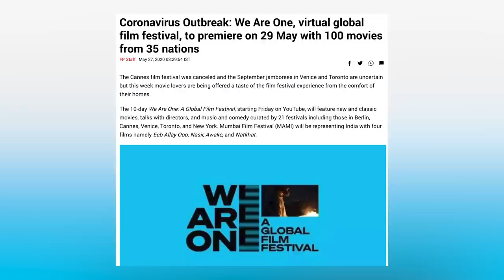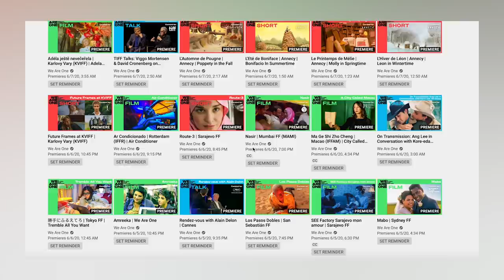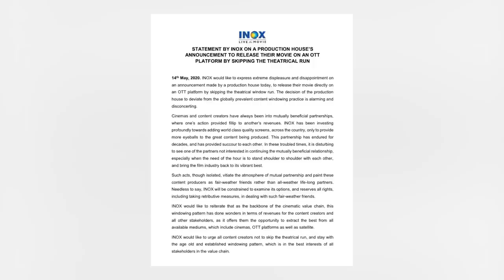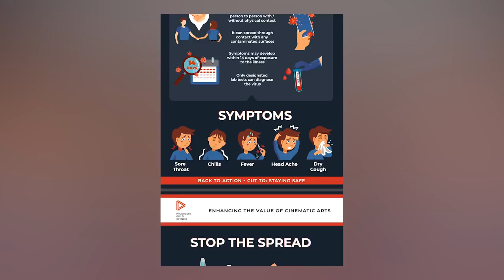MAMI Board Of Trustees Laud The Indian Films At We Are One | Anupama Chopra | Film Companion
We Are One: A Global Film Festival is a 10-day festival from 29th May to 7th June 2020. The programming consists of over 100 films, including 13 world premieres, 21 online premieres, and eight international online premieres. Jio MAMI Mumbai Film Festival, the only Indian festival to be a part of this initiative, curated four films (two features and two shorts): Nasir, Eeb Allay Ooo!, Awake and Natkhat. Here are the MAMI board of trustees Zoya Akhtar, Kabir Khan, Vishal Bhardwaj, and Vikramaditya Motwane telling you what you should be watching!

All the films programmed at We Are One: A Global Film Festival will stream on: YouTube.com/WeAreOne